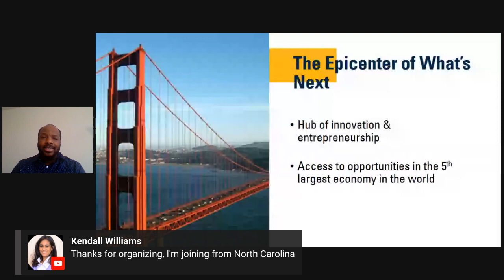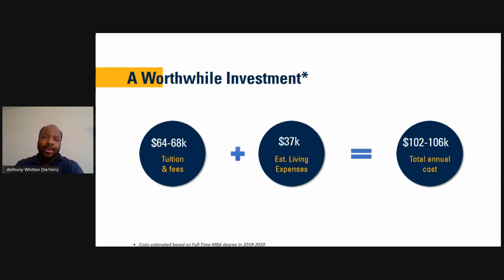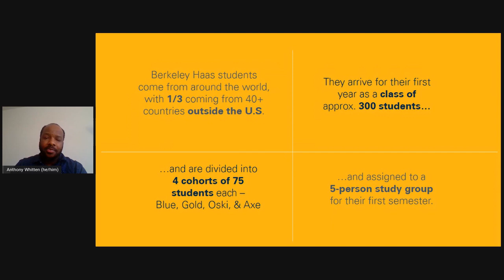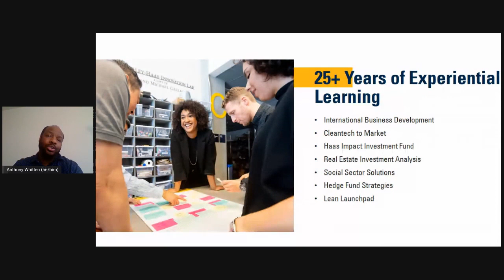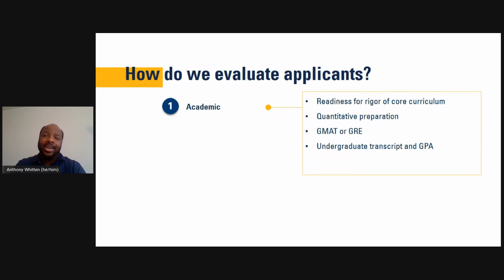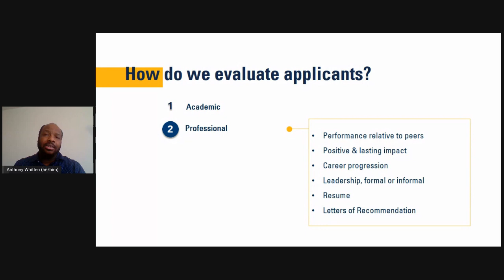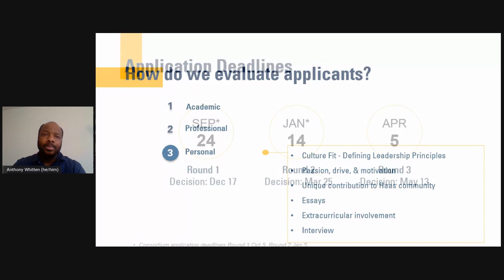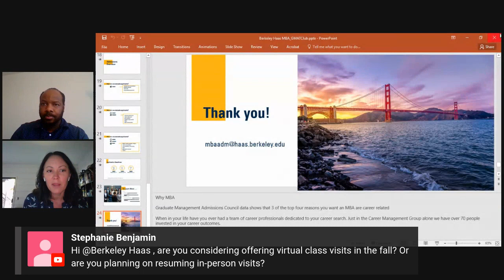Everything You Wanted to Know About Berkeley Haas | MBA Spotlight 2020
Faherty joined the Full-Time MBA Admissions Office as an Associate Director of Admissions in January of 2020. Prior to joining the office, Nicole was Associate Director of Admissions and Recruitment, leading the graduate admissions team at Berkeley Public Health. Nicole has been working as a higher education administrator for over 15 years, specifically in the areas of admissions and program management. She has an undergraduate degree in political science from UC San Diego, and prior to working at UC Berkeley worked for 12 years at the Tuck School of Business at Dartmouth as Program Director for an undergraduate business program. Nicole is passionate about higher education and making the admissions process as accessible as possible for everyone. In her free time, Nicole loves hiking the beautiful trails in the Bay Area with her family and dog.

Anthony Whitten joined the admissions team at Berkeley Haas in 2019. Prior to joining the team, Anthony served as the NextGen Media Outreach Coordinator at the School of Journalism and Communication at the University of Oregon. In his work, Anthony developed and implemented pre-college and pipeline programs for prospective students. Before working in higher education, Anthony spent 12 years as a public high school teacher in Virginia. He taught courses including journalism, US history, and economics and personal finance. Anthony completed his Bachelor’s in History and African American Studies at the University of Virginia. Additionally, he holds masters degrees in Educational Leadership and Policy from Portland State and Teaching from the University of Virginia. Outside of his work in admissions, Anthony enjoys watching reality TV, visiting wineries, and hanging out with friends.